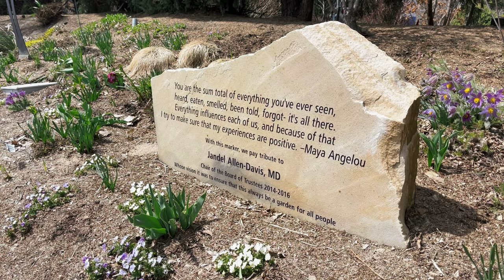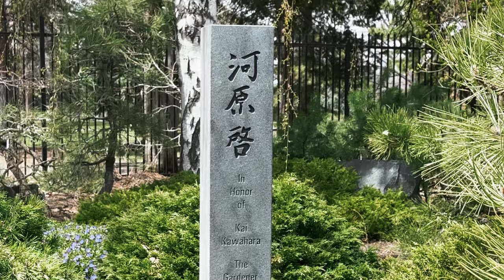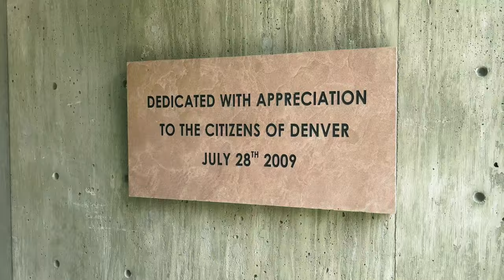Denver Botanic Gardens | Guided Tour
Hi friends,

In this video you can follow us along in this shorter more educational video of the Denver Botanic Gardens in Denver, Colorado. We really enjoyed the beautiful scenery on this beautiful day in Denver. We can't wait to plant our free seeds for all the bees!

🎧 Where our music and sounds come from